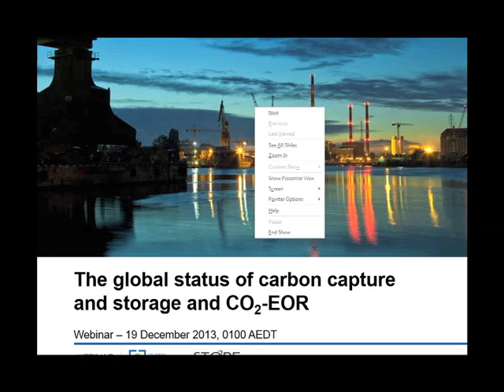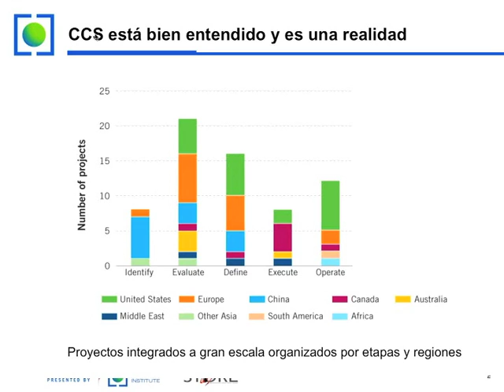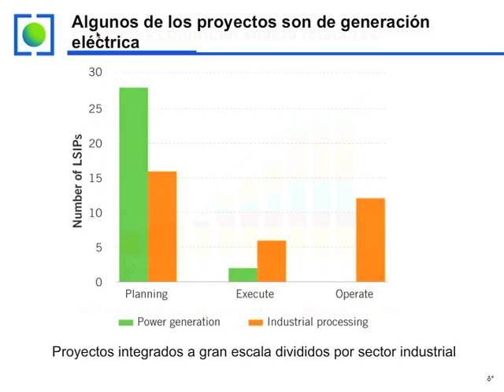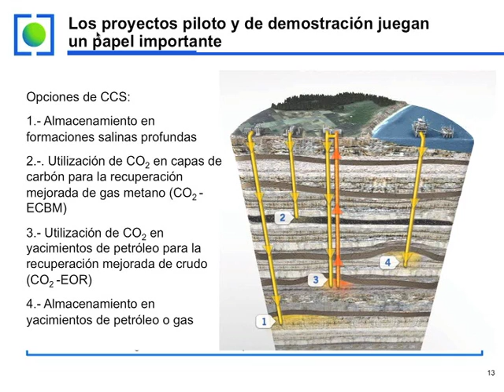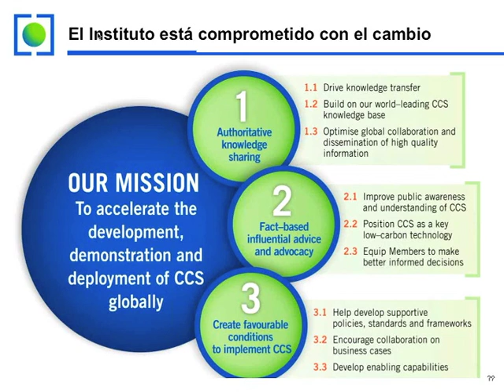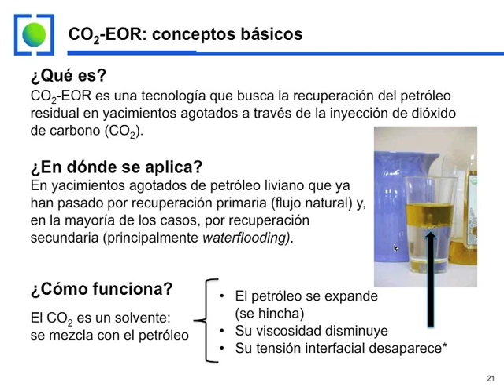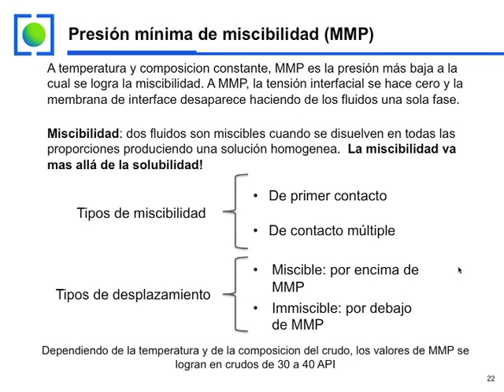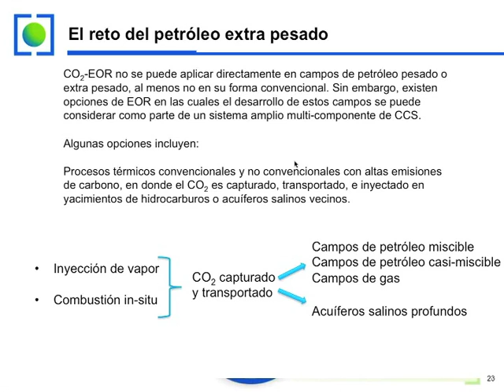Webinar: The Global Status of Carbon Capture & Storage & CO2 EOR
The Global CCS Institute is pleased to have held the first Venezuela specific webinar on Wednesday 18 December from 9:30-10:30am (Venezuelan Standard Time). This webinar series will be presented in Spanish, and is part of the Global CCS Institute's capacity development program in the Americas.

The webinar will focused on 'The Global Status of Carbon Capture & Storage & CO2-EOR' and briefly touched on the potential role of EOR-CCS in the Venezuelan technical context. The Institute is pleased that Vanessa Nuñez, Research Scientist Associate at the Gulf Coast Carbon Center of the University of Texas at Austin's Bureau of Economic Geology, is presenting this webinar series.

Vanessa serves as Principal Investigator for several applied CCS projects. She holds a BS in Petroleum Engineering from Universidad Central de Venezuela, an MS in Petroleum Engineering from the University of Texas at Austin and an MA in Energy and Mineral Resources also from the University of Texas at Austin. Before joining the Bureau of Economic Geology, Vanessa was a Senior Reservoir Engineer at Chevron Energy Technology's Carbon Storage group, where she served as company representative for several Joint Industry Projects, such as the Weyburn-Midale IEA project. Back in her native Venezuela, she worked as an Instructor Professor at Universidad Central de Venezuela.